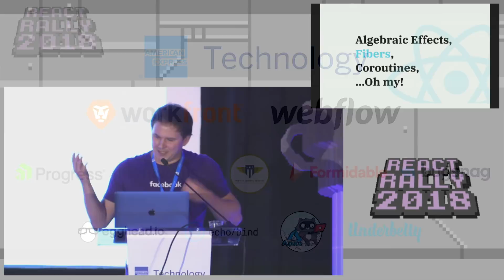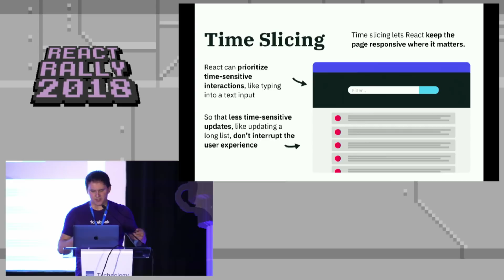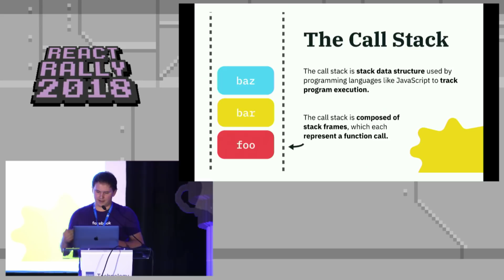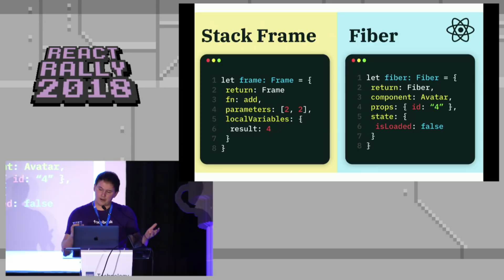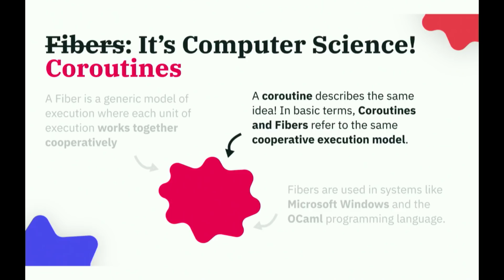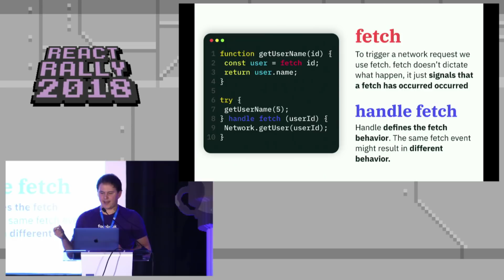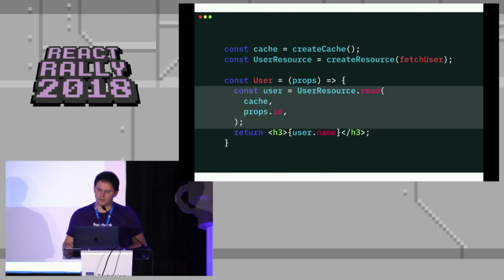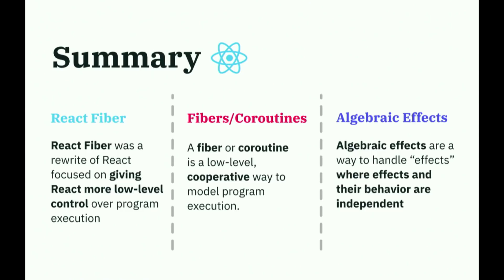Brandon Dail - Algebraic effects, Fibers, Coroutines Oh my!